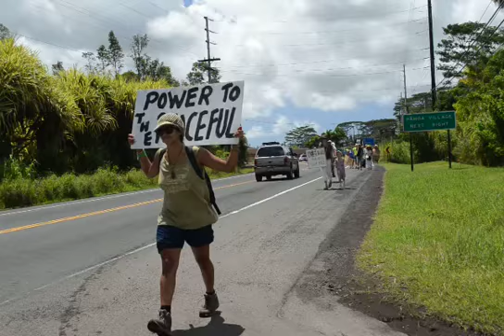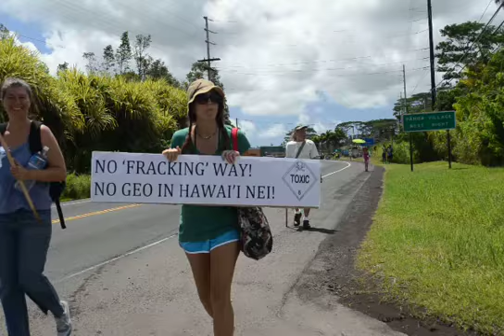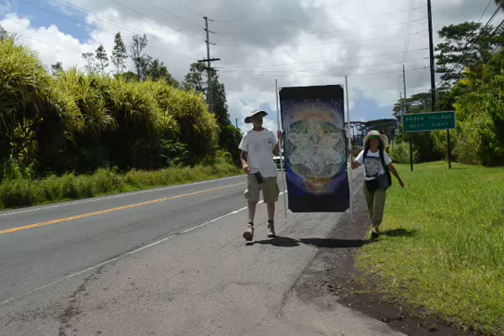RAW VIDEO march to HELCO hear my train long shot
Day one of the march from Pahoa to the HELCO office in Hilo, Hawaii. This is a 3 day march that will cover 26 miles to raise awareness about the "Save Pohoiki" campaign to stop further geothermal development in the Puna district.